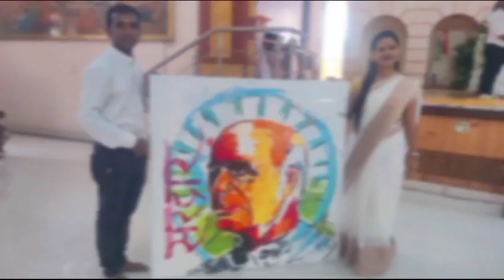Independence Day Celebration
Independence Day is an occasion that holds immense significance in the hearts of every Indian, and the students of Shree Swaminarayan English Medium School made sure to mark this day with great enthusiasm and patriotic fervor. The school premises were abuzz with excitement as students, teachers, and staff came together to celebrate the 77th Independence Day of our nation.
The event commenced with the rising sun, as students gathered in the school’s courtyard to witness the unfurling of the tricolor flag. The revered Principal, Mrs. Minal Desai ma’am, took the lead in this solemn yet proud moment. With utmost respect and dignity, she hoisted the national flag while the national anthem played in the background. The fluttering flag symbolized the sacrifices made by our forefathers and the collective aspirations of a free India.
Following the flag hoisting, the stage was set for an inspiring speech by  our Dada Swamiji , a respected spiritual leader known for his wisdom and vision.
The celebration then took on a lively and vibrant note as students from various grades presented a medley of dance and singing performances. .
The live painting performance by XII-SCI Student  Arpit Vishnoi and the art teachers Mr. Ajay & Miss. Hema Pal stole the spotlight as the grand finale of the event. With each stroke of the brush, they translated the spirit of independence onto the canvas, encapsulating the essence of the day. The final artwork was unveiled, leaving everyone in awe of the power of artistic expression and its ability to convey emotions that words sometimes fail to capture.
In conclusion, the Independence Day celebrations at Shree Swaminarayan English Medium School were a true embodiment of patriotism and youthful exuberance. The combination of the flag hoisting by the respected Principal, the enlightening speech by Swamiji, and the captivating performances by the students created a memorable event that left an indelible mark on everyone present.